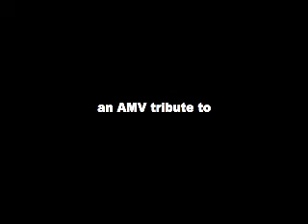portions for eva leid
Another one of my amv's

did this in 24 hours
first multianime ViD!